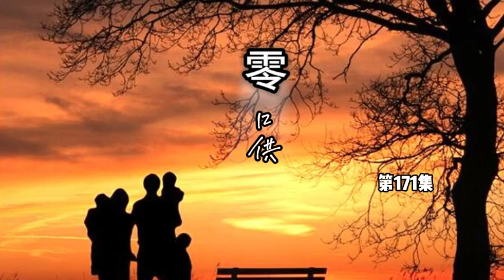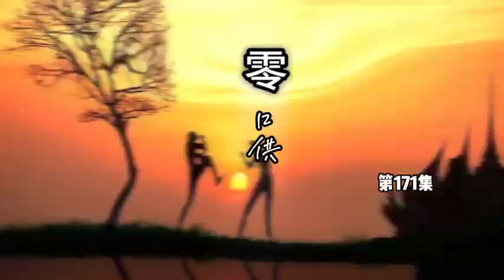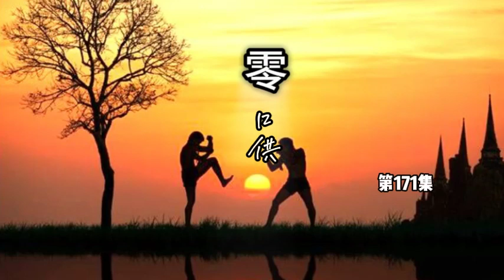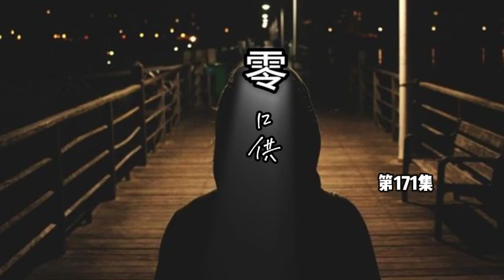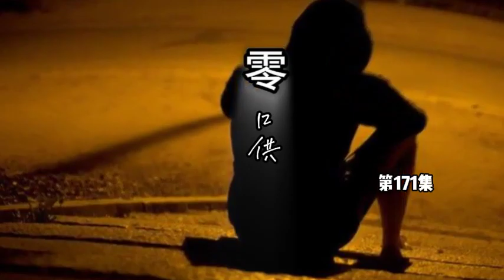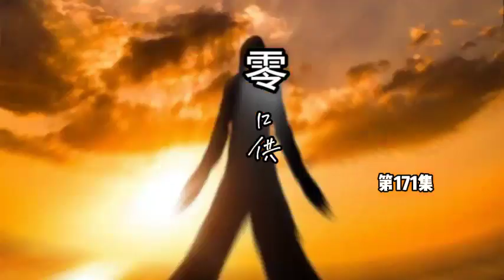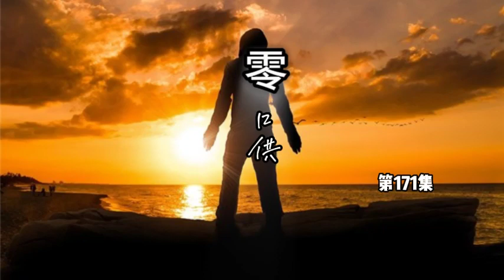有声小说【零口供】第171集，看一个银行行长贪污几百亿，通过代理人如何将这笔款洗白，代理人如何成为一位望族传人，家族争斗，对手阴险狡诈残暴。主人公的机智、洒脱和逍遥成就了他传奇一生。有声读物